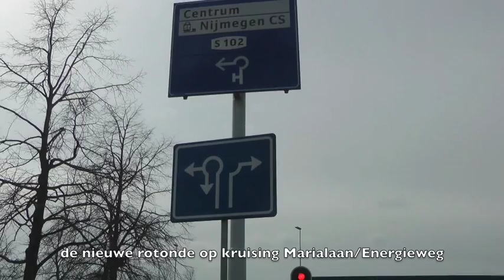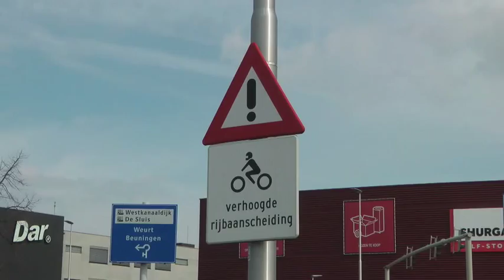Betuttelrotonde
Je moet eens proberen om een heel rondje te rijden op die nieuwe rotond naar Beuningen, Gaat echt niet lukken. Niemand maakt mij wijs dat dit de verkeersdoorstroming bevordert.